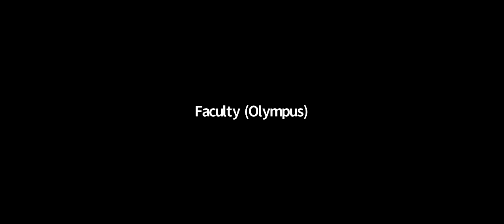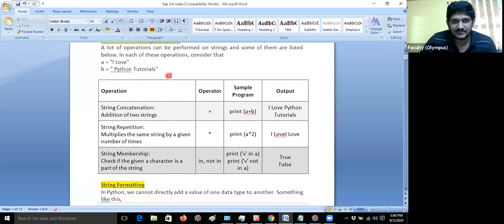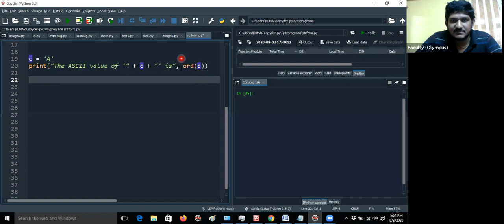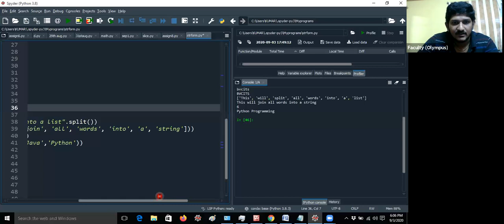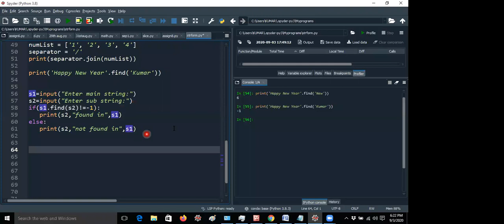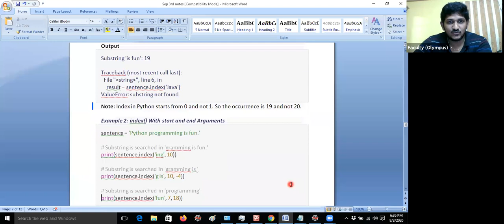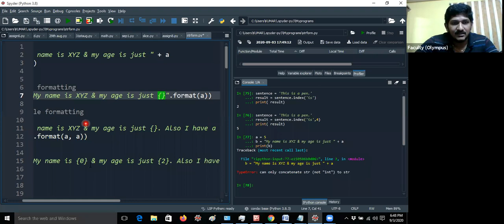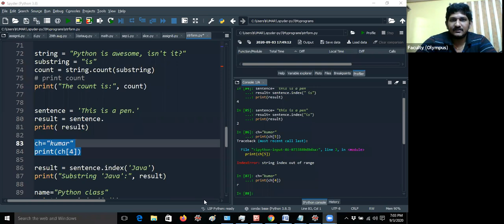String methods in Python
Adabala P V D L Kumar
Training and Placement Officer
Associate Professor,CSE
BVCITS